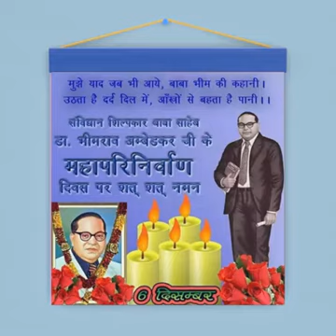26007991 1658017600923761 9012707765046476800 n 1